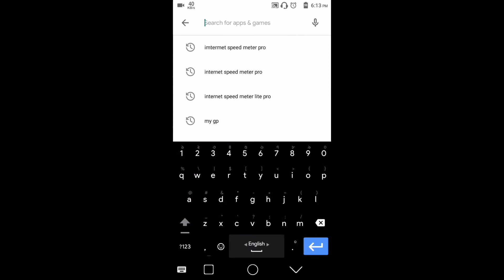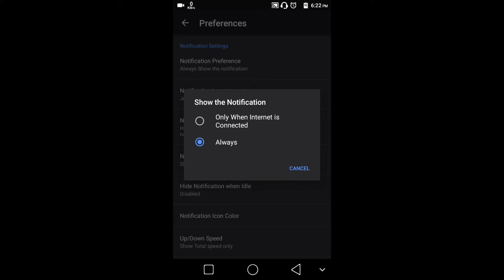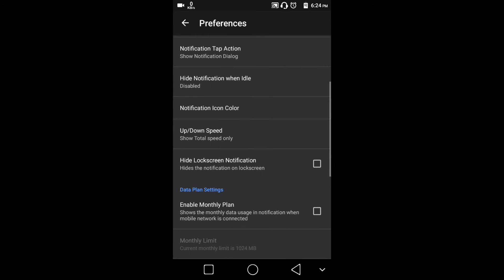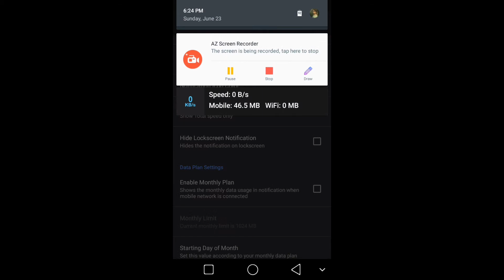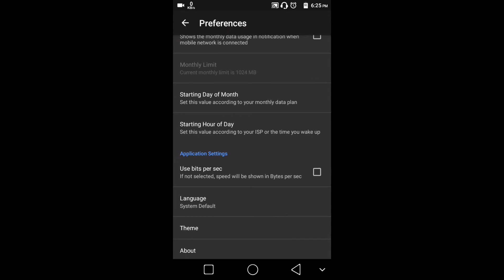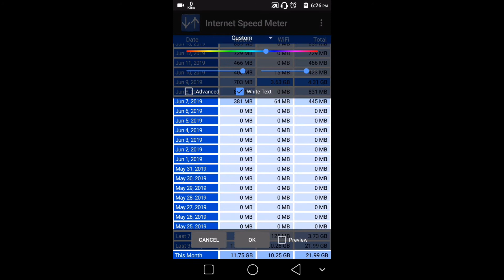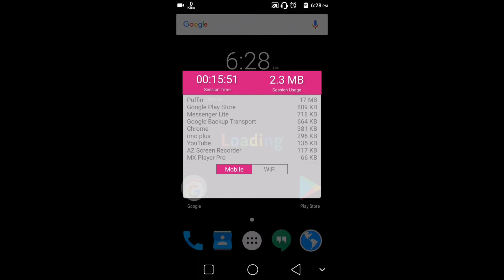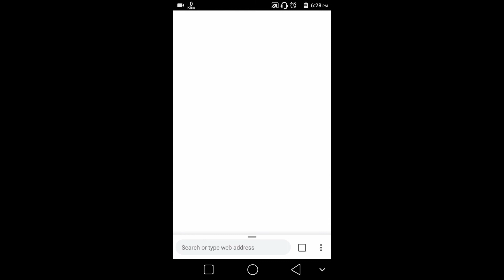How to Use Internet Speed Meter Pro | Status Bar Data Traffic Monitor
Pro Features

- Notification Dialog
- A notification dialog appears when you tap the notification having
- Graph to monitor last minute internet activity
- Time and usage of current session
- Real time speed update in status bar and notification.
- Daily traffic usage in notification.
- Separate stats for Mobile network and WiFi network.
- Monitors your traffic data for the last 30 days.
- Battery efficient

Smarter Notification appears only when you are connected to internet. Upload and Download Speed Option to show upload and download speed in separate notifications.

Related Topics...

- how to add speed meter
- internet speed test
- internet speed meter apk
- Internet Speed Meter
- Internet speed in statusbar
- Internet speed in status bar
- internet speed meter android
- internet speed meter app
- Data traffic monitor
- Monitor your data traffic
- how to install speed meter